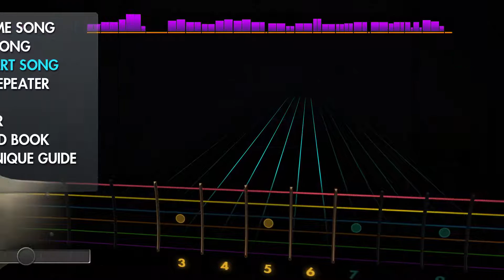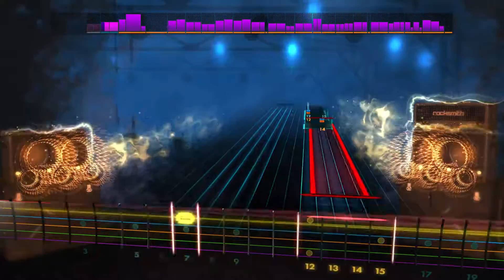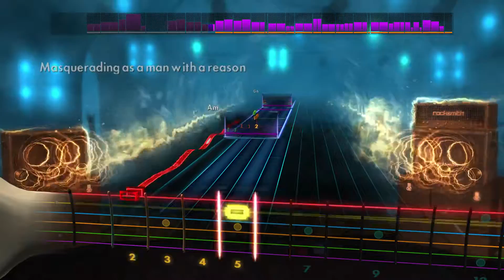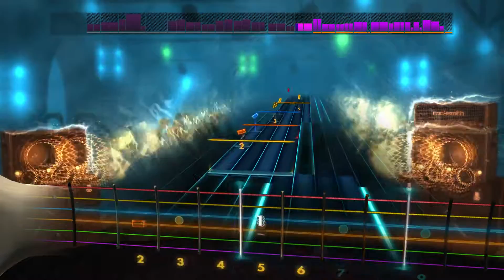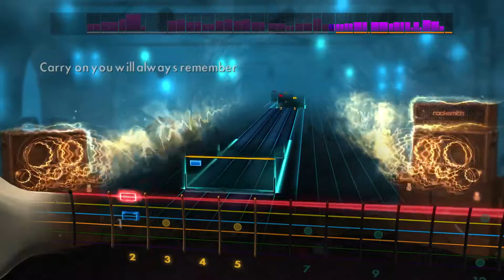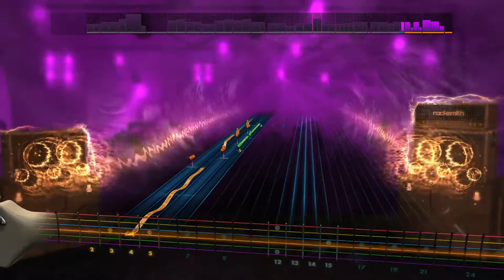Rocksmith 2014 - Kansas - Carry On Wayward Son 92% Accuracy